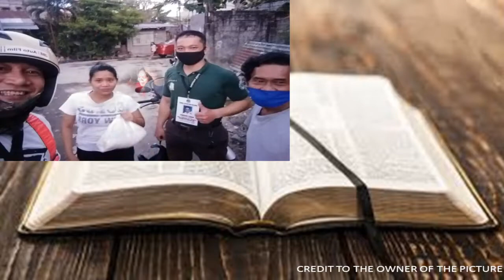THE BAPTIST LUNCH | Episode 377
This is a program of our church that focuses on helping our families go back to God's designed family by giving emphasis on the teachings of God's word that will help each individual members grow in the knowledge of the Lord.

Topic: HAPPY NEW YEAR DEAR
Sub topic:  VIRTUOUS WOMAN

Main Host:
PASTOR GIL LAURENA

Co-Hosts:
CYNTHIA GUMABAY
MARINELLI DOLOR